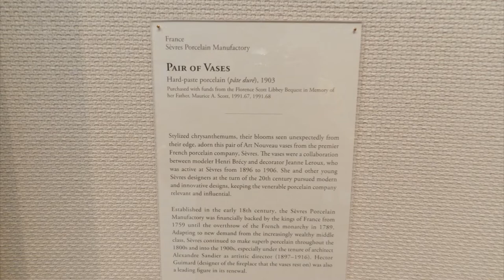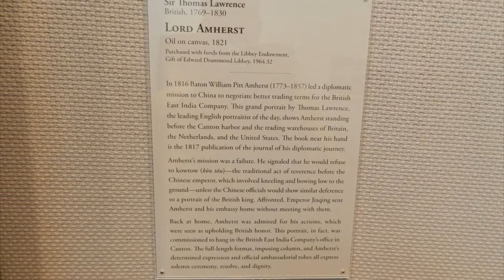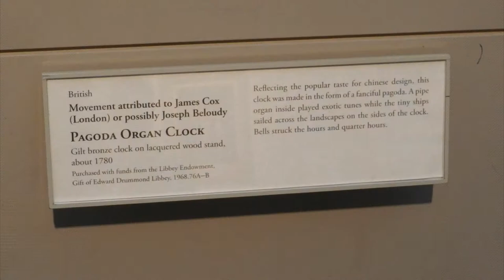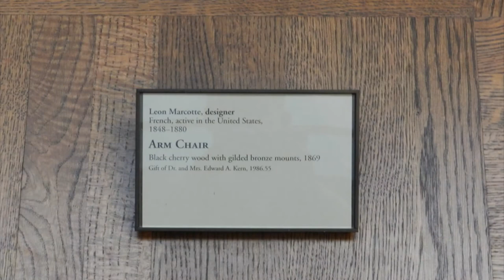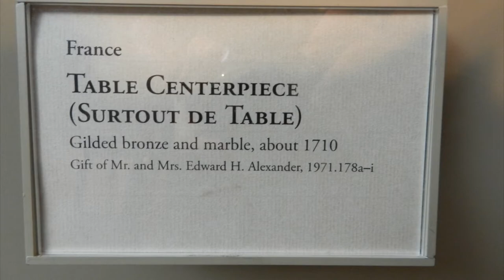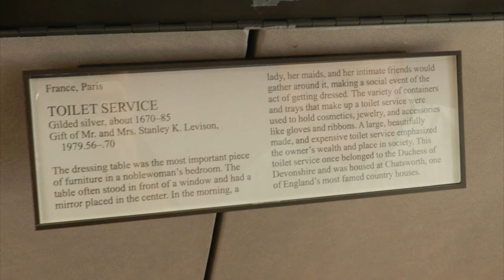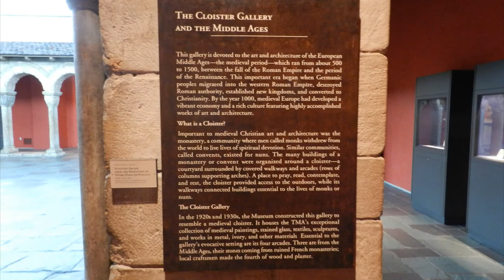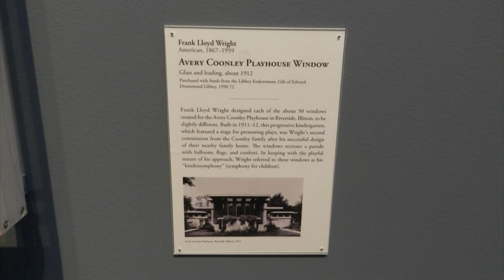Toledo Museum of Art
rrz518 and DSC explore the magnificent collections of the TMA.  Glorious!